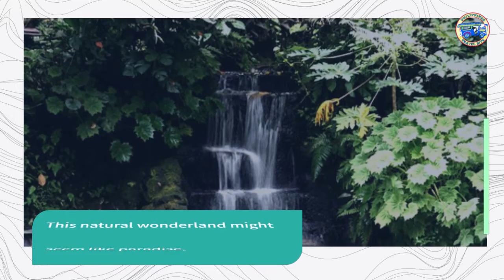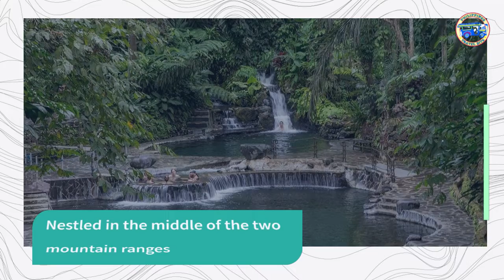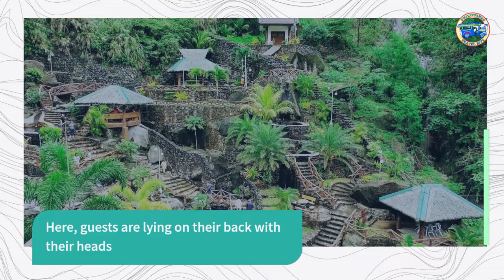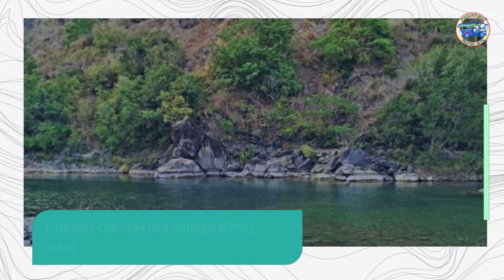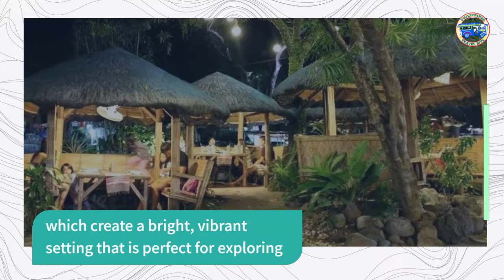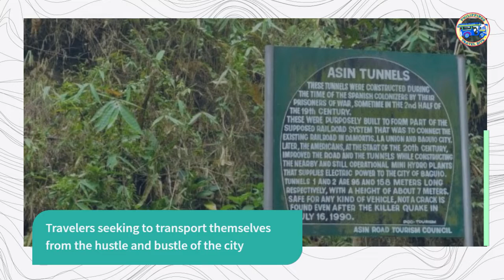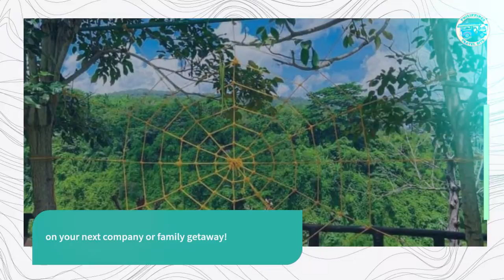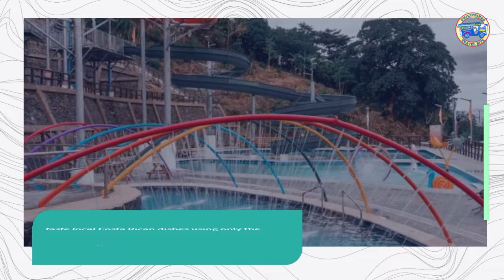8 Amazing Hot Springs to Stay And Relax Near Manila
SCHEDULE